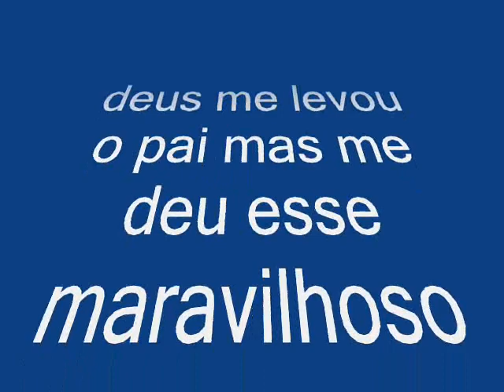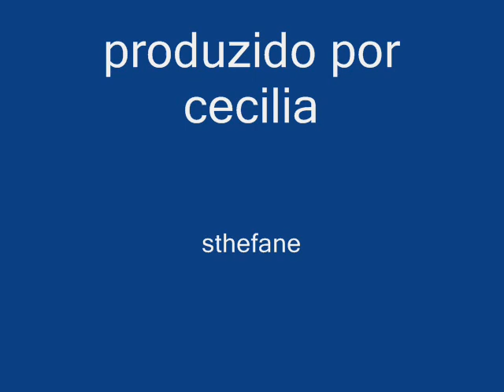calil antonio a vida sempre continua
anjo azul como a lua e o sol